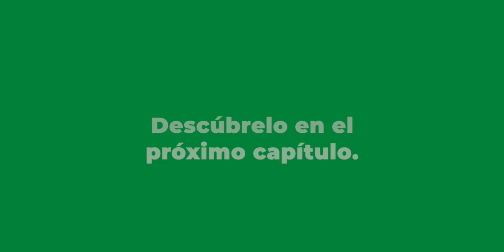HECHOconMASISA S01E01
By VincenzaFilms